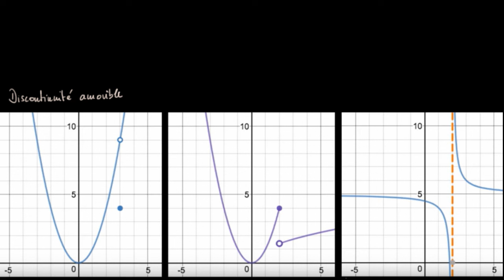Les différents cas de discontinuité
Une fonction est continue en un point si les limites à gauche et à droite en ce point existent, sont finies et égales à la valeur de la fonction en ce point.
On parle de discontinuité amovible lorsque les limites à gauche et à droite existent, sont finies et sont égales mais ne coïncident pas avec la valeur de la fonction en ce point.
Une discontinuité de 1ère espèce est un point où les limites à gauche et à droite existent  mais ne sont pas égales.
Enfin, on parle de discontinuité de 2nde espèce, lorsqu'une des deux limite à gauche ou à droite est infinie.